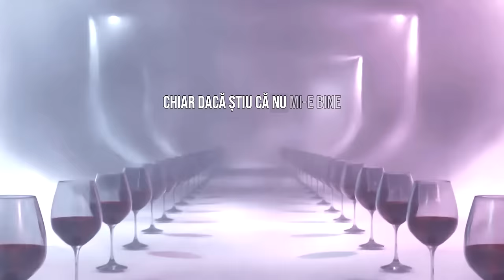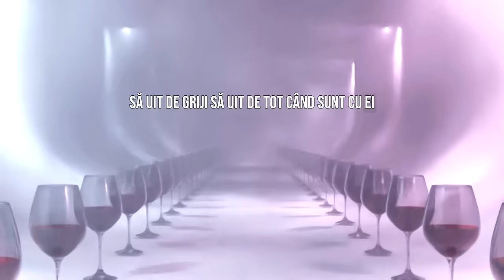Cristian Porcari - Nu Mai Vreau ( Official Visualizer)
Nu Mai Vreau, cea mai asteptata piesa de pe TikTok a lui Cristian Porcari.

Muzica: Claudiu Cota, Cristian Porcari
Versuri: Claudiu Cota, Cristian Porcari
Orchestratie : Dael Damsa
Mix/Master: Dael Damsa

Nu mai vreau ( Versuri)

Nu mai vreau sa aud de tine, vreau sa pleci din viata mea
Chiar daca stiu ca nu mi-e bine, nu, nu, nu ma poti avea
Ai facut ce-ai vrut din mine, te-ai jucat cu dragostea
Din fata buna mult prea buna, te ai schimbat in fata rea

Si stau cu prietenii mei
Sa uit de griji, sa uit de tot cand sunt cu ei
Sa beau si sa ma distrez cu toti ai mei

Tu ai fost marea mea, marea mea iubire
Si ai ajuns profunda mea dezamagire
Cand toti spuneau ca nu esti pentru mine
Eu te iubeam si sufeream mult dupa tine

Si imi aduc aminte iar
Iar si iar si iar si iar
Cand te vad ca imi apari pe tiktok si instagram
Lasa-ma sa ma distrez acum cand totul imi este clar

Produced by The One Records

Toate drepturile sunt rezervate. Orice upload neautorizat al acestui videoclip este ilegal si poate fi raportat oricand la Youtube.